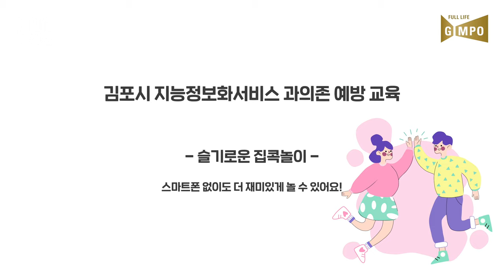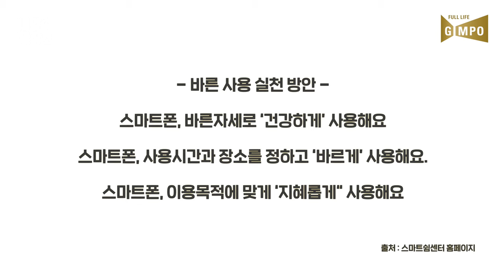스마트폰 없이도 '더' 재미있게 놀 수 있어요!😆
여름방학, 코로나때문에 맘 편히 밖에 나가지 못하는 요즘
스마트폰 없이도 !더! 재미있게 놀 수 있는 방법을 알려드릴게요😆